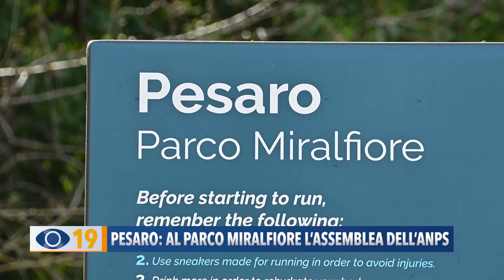Pesaro: al parco Miralfiore l'Assemblea Nazionale della Polizia di Stato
Nel week-end a Pesaro è svolta l’assemblea generale dell’Associazione Nazionale della Polizia di Stato. Presente anche il nuovo Questore di Pesaro e Urbino. Vediamo com’è andata nel prossimo servizio